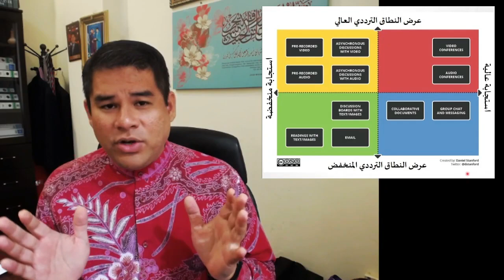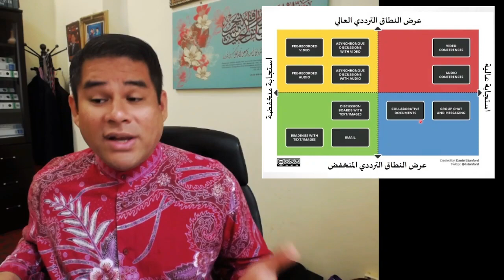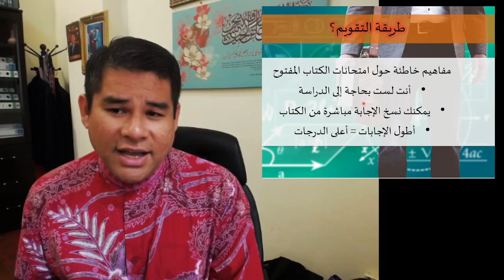توظيف التكنولوجيا في تعليم اللغة العربية وتعلمها خلال جائحة كوفيد 19 وبعدها في ماليزيا